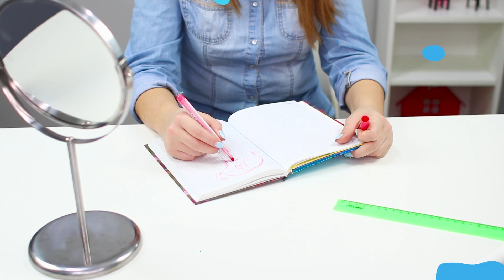15 TUTOS: QUEUE DE CHEVAL ORIGINALE ET SIMPLE!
Toutes les filles aiment les queues de cheval, c’est tellement simple et rapide! Beaucoup de filles pensent que c’est une coiffure banale de tous les jours. Mais en réalité, avec une base de  queue de cheval ordinaire, tu peux faire des dizaines de coiffures élégantes et belles pour toutes les occasions, et en seulement quelques minutes! Tu ne vois pas comment? On va te le montrer tout de suite!

Matériel:
• Brosse à cheveux
• Elastiques
• Epingles à cheveux
• Pince
• Laque pour cheveux